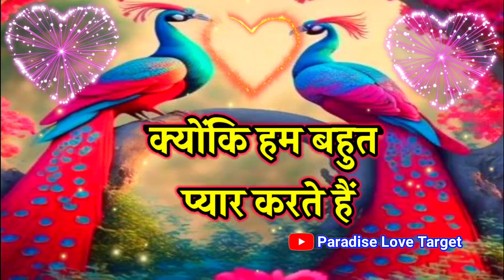तुम हमेशा मेरे साथ रहना 🥰 Good Night Love Status 🌹 Good Night Video 🌹 Shayari 🌹 Good Night Status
तुम हमेशा मेरे साथ रहना 🥰 Good Night Love Shayari 🌹 Good Night Video 🌹 Shayari 🌹 Good Night Status

LOVE U ALL.  Take Care AND Be Positive.